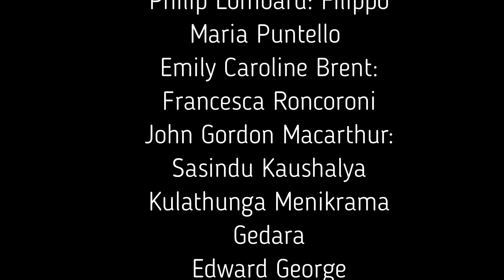Orsoline Como - "Dieci Piccoli Indiani" il film della Scuola Secondaria di I° Grado Pt.2 (Classe 2A)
Ecco la seconda parte del film girato negli spazi della nostra scuola dalla classe 2A della Scuola Secondaria di I° Grado.